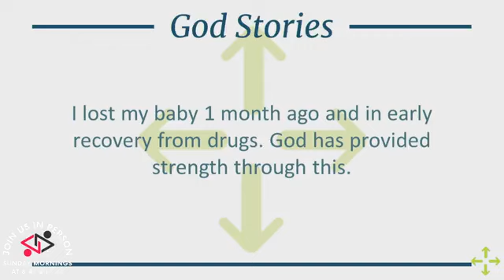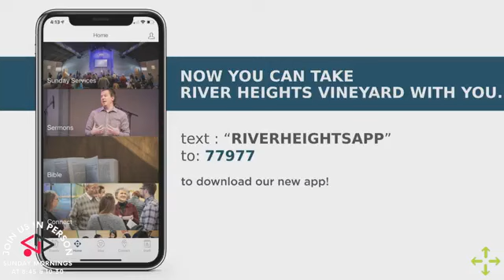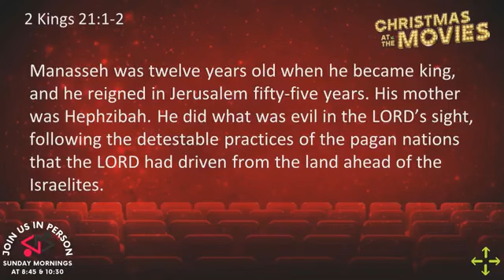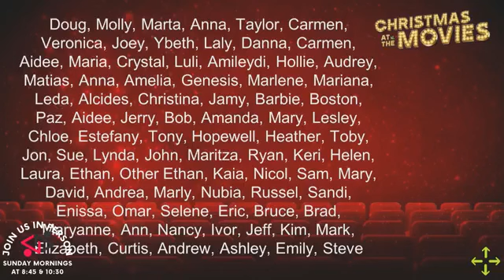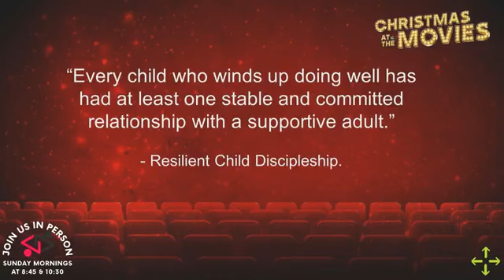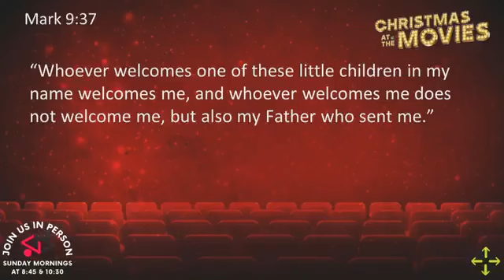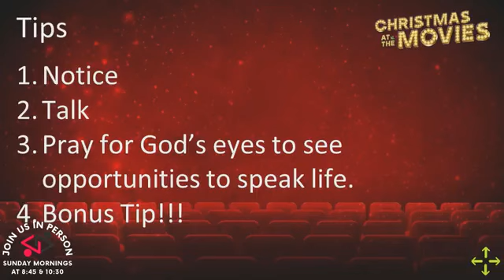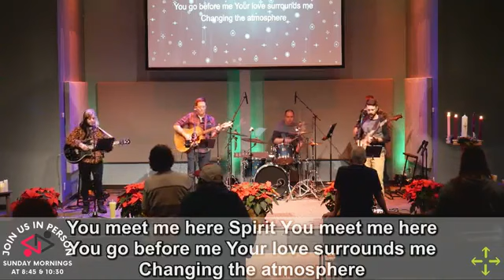Sunday Service - December 17, 2023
Join Pastor Becca as she concludes our Christmas at the Movies series, sharing what we learn from the movie Klaus.